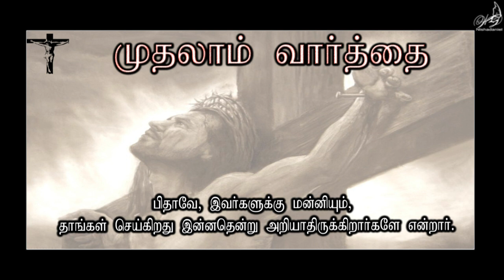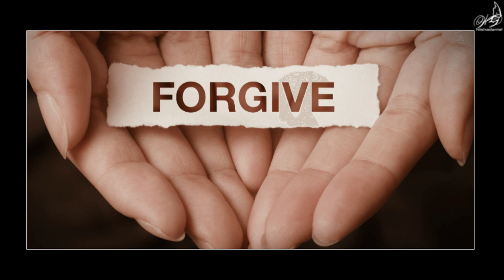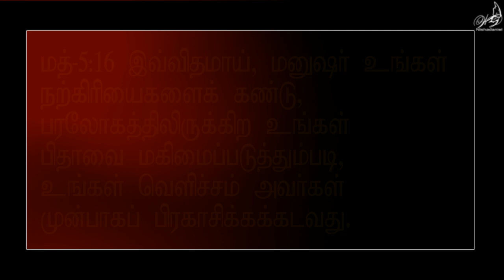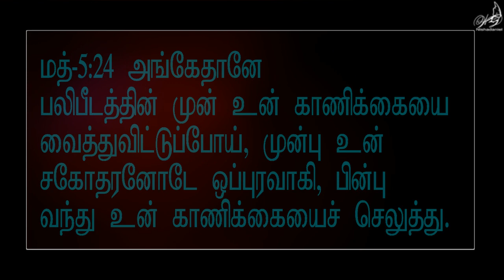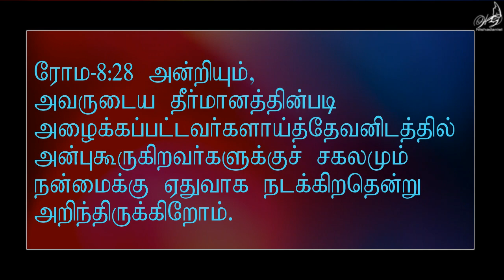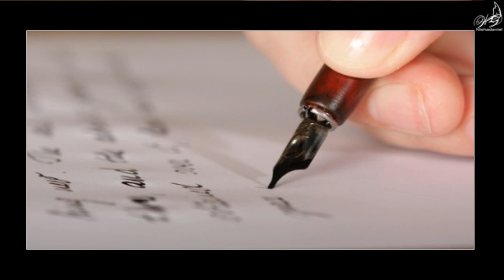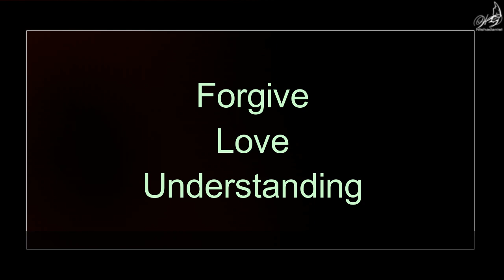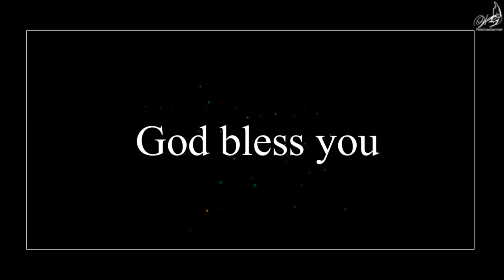சிலுவை தியானம் முதலாம்வார்த்தை பிதாவேஇவர்களுக்கு மன்னியும்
message  by சகோ.ஸ்வீட்லின் சுதர்சன் ..